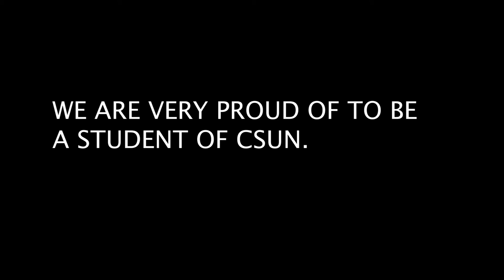INTERNATIONAL SCHOLARS--Episode 2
This video is about CSUN international students.

our crew topic is :international scholars
my topic is :international student at CSUN

CREW:
FILM BY :ZHUHAN WANG ,LEI CHEN, MENGCHAN LU, MIAOMIAO ZHANG,CAN XU.

MUSIC FROM:QQ MUSIC.